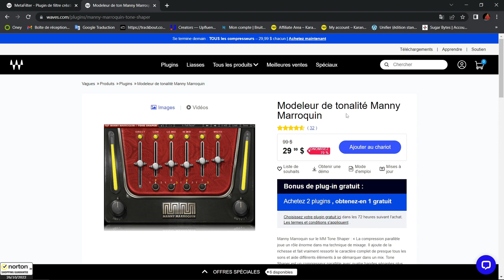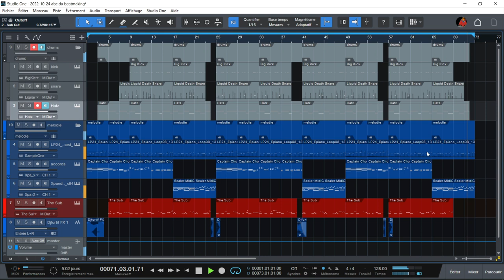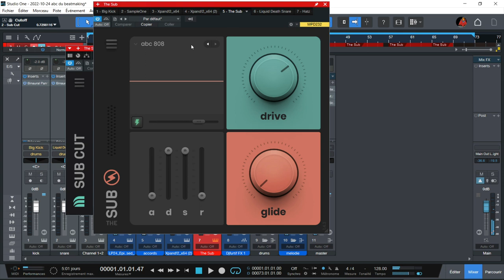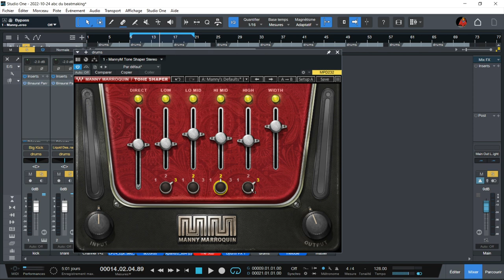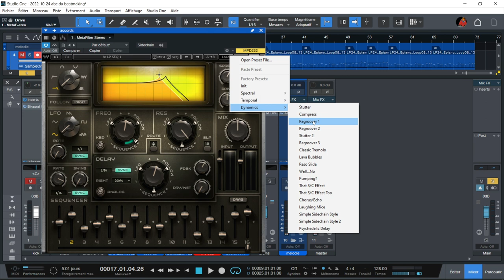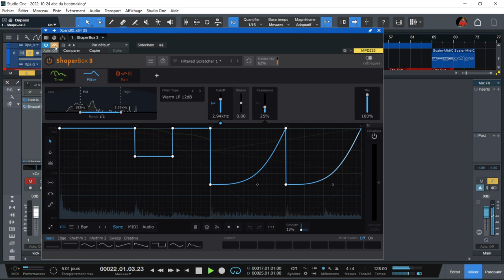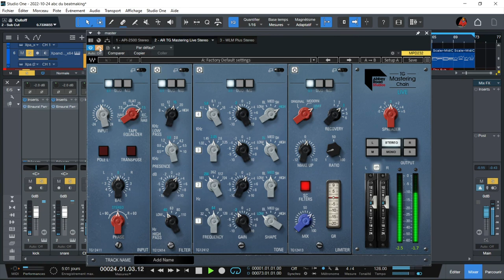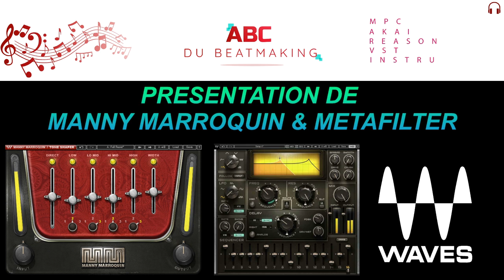PRESENTATION DE MANNY MARROQUIN TONES SHAPER & METAFILTER PAR WAVES